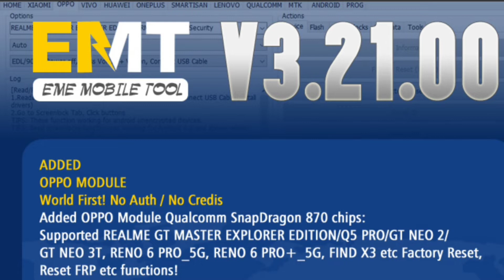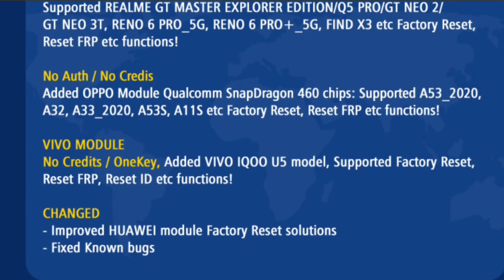EME Tool Update! Oppo a53s,A33,a11s etc.